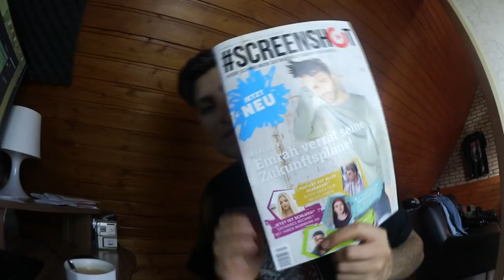KRASSES UMSTYLING VON MEINEM VATER!!😱❤️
SERVUS FREUNDE, ENDLICH IST ES NUN SOWEIT!!
HEUTE UM 19:00 UHR GEHT MEINE KOLLEKTION ONLINE.

POSTFACH ADRESSE :
Hauptstr. 141
Postfach 11 47
33339 Rheda-Wiedenbrück